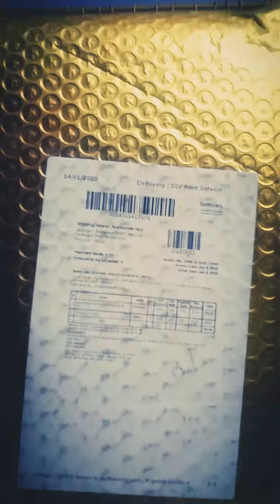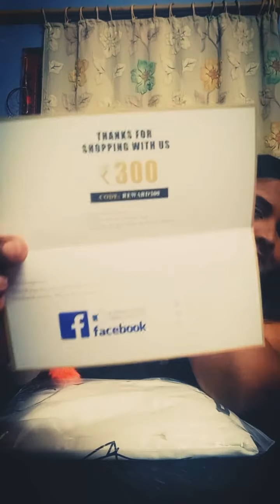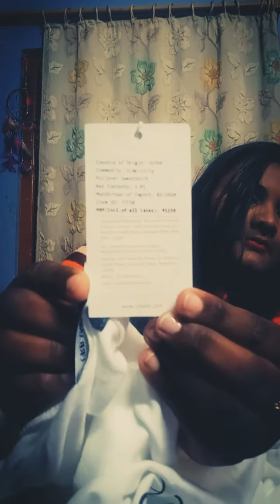सिर्फ R.237 में सर्दी का स्वेटर और साथ में R.300 FREE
URBANIC  HAUL
RS.237
PULLLOVER
BEST BRANDED MATIRIAL.